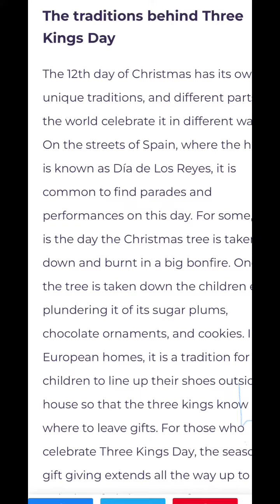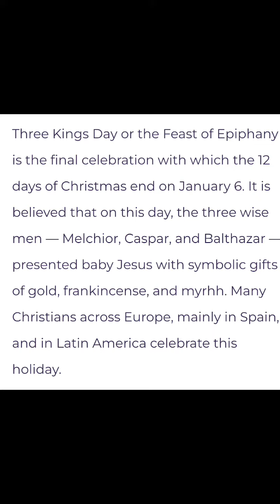THREE KINGS CELEBRATION WITH BISDAK NURSE, HUBBY AS KING AND SUSI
Biblically today the Christmas will end as the final day , January 6 on the  feast of Ehiphany.